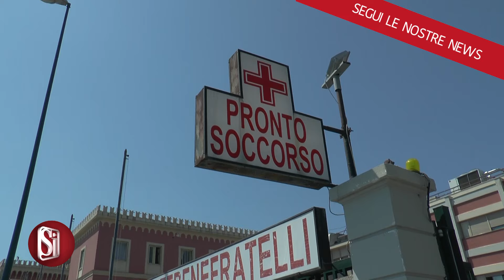Aggredisce infermiera e poi i carabinieri, arrestato un 30enne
Ha danneggiato alcune suppellettili, poi ha aggredito un'infermiera e infine i carabinieri. Un uomo di 30 anni è stato arrestato dai militari per resistenza e lesioni a pubblico ufficiale, danneggiamento aggravato, lesioni a personale esercente professione sanitaria e interruzione di pubblico servizio. Il 30enne, di origine nordafricana, era stato portato in evidente stato di agitazione da un'ambulanza al pronto soccorso dell'ospedale Fatebenefratelli. Qui sono poi intervenuti i carabinieri del nucleo radiomobile di Napoli. Per l'infermiera, colpita con un caldio all'addome, lesioni guaribili in 5 giorni. I carabinieri se la caveranno con 7 e 20 giorni di prognosi.